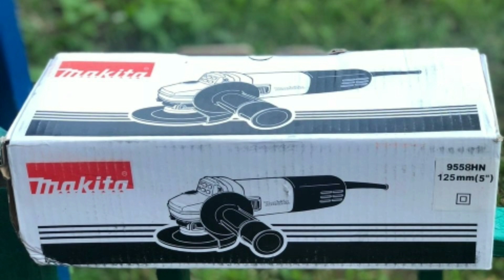Срочно сотилади Реклама